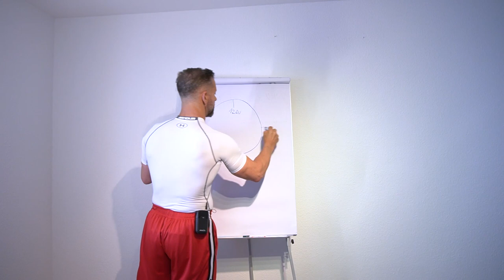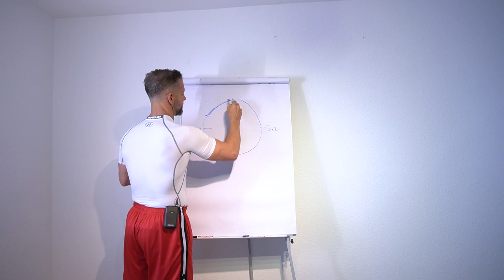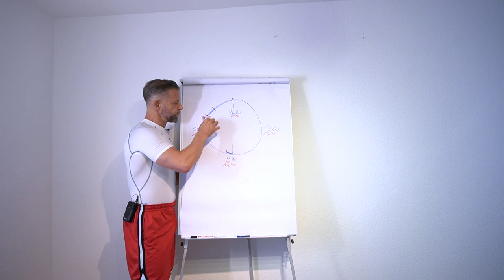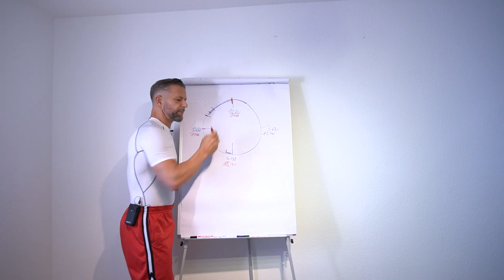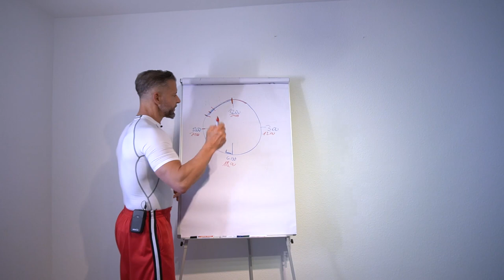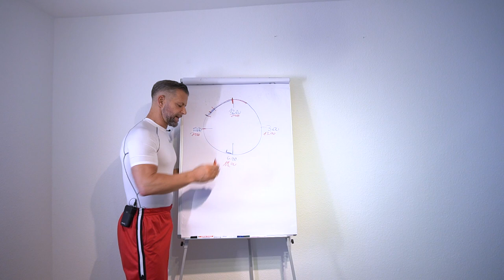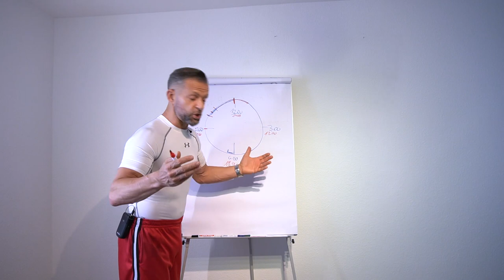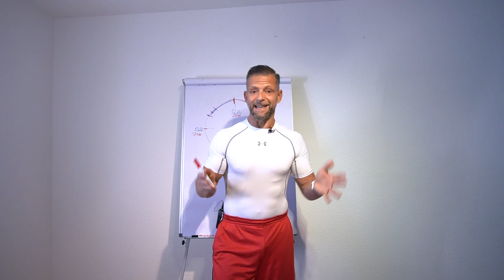Abendliches Training - Vor-, und Nachteile!